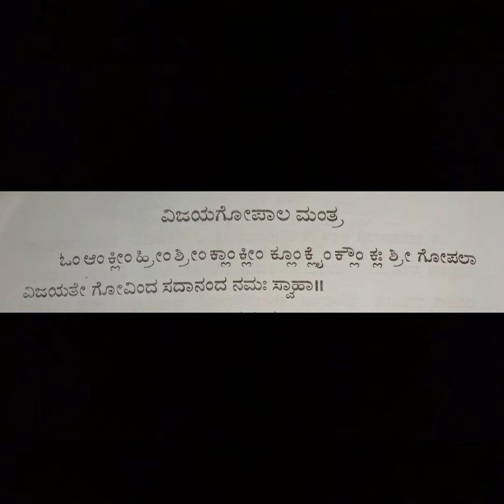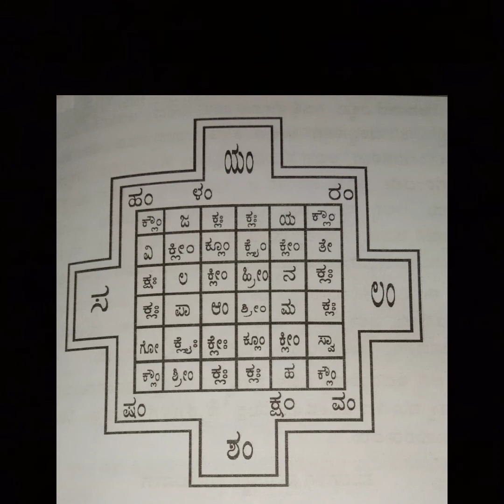ವಿಜಯ ಗೋಪಾಲಕೃಷ್ಣ ಯಂತ್ರದಿಂದ ಸಕಲವೂ ಇಷ್ಟಾರ್ಥ ಪ್ರಾಪ್ತಿಯಾಗುವುದು